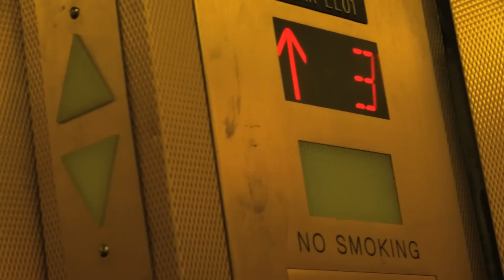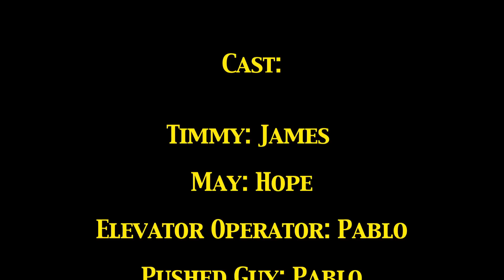Lost on Campus (Short Film)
@filmcamp - I made this at a film camp in chicago university.